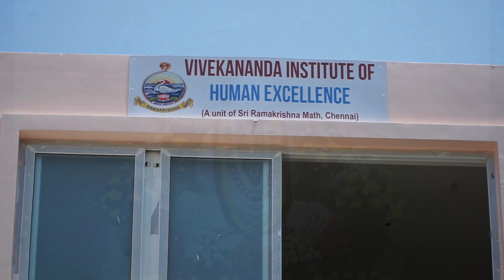Balamandir Summer Camp Inauguration 15 - 05 - 2022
About Us:
Sri Ramakrishna Math, Chennai is a branch of Ramakrishna Math & Mission. Spirituality and Service of Society are the main foci of the Math.
Apart from Spiritual activities Chennai Math publishes books (on Sri Ramakrishna, Vivekananda, Vedanta, Indian Culture & self-improvement), two Spiritual magazines (in Tamil & English), runs a charitable dispensary and diagnostic center, runs Schools for poor children, a Program for rehabilitating the Leprosy Afflicted Persons, Free Rural medical camps, Nursing Training program for Rural Girls, etc.